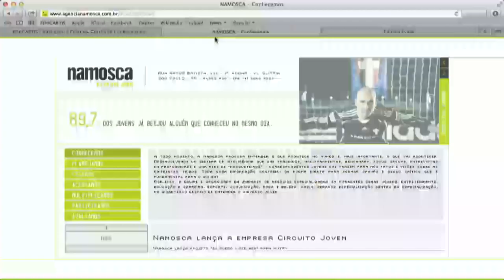Diálogos sobre Desenvolvimento Humano Ep15 [geração Y]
Um batepapo sobre o perfil da geração Y com os convidados Marcos Calliari - Economista, sócio da Agência Namosca e autor do livro Código Y - e Alfredo Motta - Administrador, fundador da Agência Namosca e autor do livro Código Y.